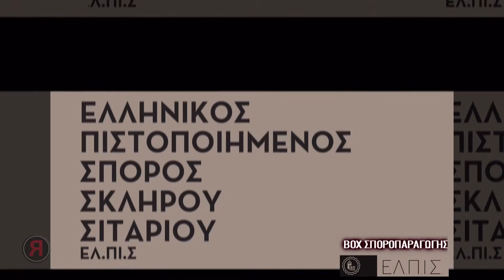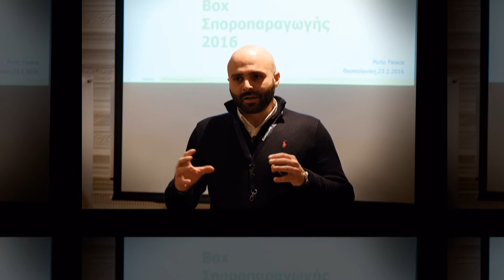ΕΛ.ΠΙ.Σ." ΒΟΧ ΣΠΟΡΟΠΑΡΑΓΩΓΗΣ" - Παραγωγός : κ.Αν. ΑΝΤΩΝΙΑΔΗΣ (ΔΟΪΡΑΝΗ)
ΣΠΟΡΟΠΑΡΑΓΩΓΗ ΕΛΛΗΝΙΚΩΝ ΣΙΤΗΡΩΝ ΓΙΑ ΠΡΩΤΗ ΦΟΡΑ ΣΤΗΝ ΧΩΡΑ ΑΠΟ ΤΗΝ EUROAGRO Α.Ε.  .
TO ΠΡΟΙΟΝ ΟΝΟΜΑΖΕΤΑΙ " ΕΛ.ΠΙ.Σ." και ανήκει στην σειρά του  "ΒΟΧ  ΣΠΟΡΟΠΑΡΑΓΩΓΗΣ"
(Με την υποστήριξη  της  Compo Expert Hellas)

H Euroagro Α.Ε. με έδρα το Κιλκίς, είναι μια αναπτυσσόμενη επιχειρηματική οντότητα στο χώρο της Γεωργίας στη Μακεδονία. Έχοντας ένα μεγάλο εύρος δραστηριοτήτων μέχρι σήμερα,  θέλησε να προχωρήσει ένα βήμα παραπέρα. Αυτό το βήμα έχει να κάνει με τη Σποροπαραγωγή και την Παραγωγή Πιστοποιημένου Σπόρου Υψηλής ΑΞΙΑΣ. Το project έχει σαν βάση τη Σποροπαραγωγή ΕΛΛΗΝΙΚΩΝ ΣΙΤΗΡΩΝ κι αργότερα θα επεκταθεί και σε άλλες καλλιέργειες.
Το έργο αυτό δεν θα μπορούσε να έχει επιτυχία, χωρίς τη συνεργασία έμπειρων παραγωγών, την επιμέλεια , το συντονισμό και την επιστασία από Ομάδα της EUROAGRO και την Ολοκληρωμένη Θρέψη μέσω της Τεχνογνωσίας της Γεωπονικής Ομάδας αλλά και την Τεχνολογία μιας σειράς Εξειδικευμένων Προϊόντων Θρέψης της Compo Expert Hellas  που θα εφαρμοστούν για πρώτη φορά στην Ελλάδα.
Η συνέχεια λοιπόν στο  «ΠΡΩΤΟ ΣΑΚΚΙ ΣΥΝΕΡΓΑΣΙΑΣ ενός ΠΡΟΙΟΝΤΟΣ ΠΡΟΣΤΙΘΕΜΕΝΗΣ ΑΞΙΑΣ».